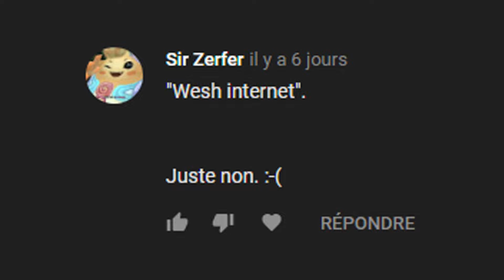BYE BYE FIELD ! GRIXIS FIRES | ELDRAINE DECK STANDARD MAGIC ARENA [FR]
Grâce au ban de FOTD, les decks contrôles vont probablement repointer le bout de leur nez sur MTGA. Du coup : Grixis. Grixis Fires feat. Nicolas Bolas.